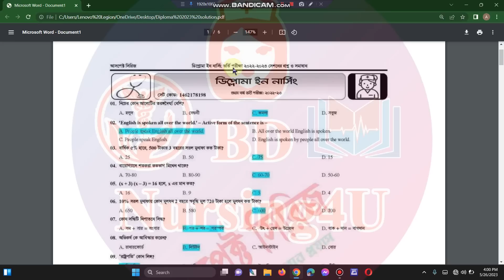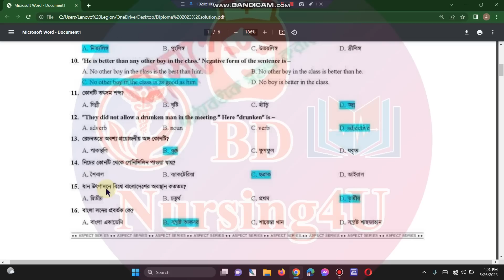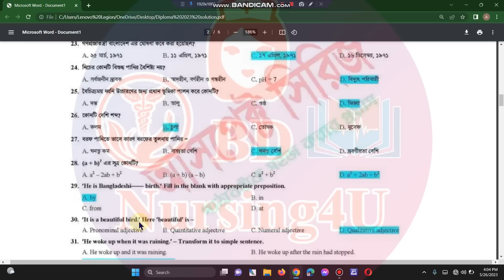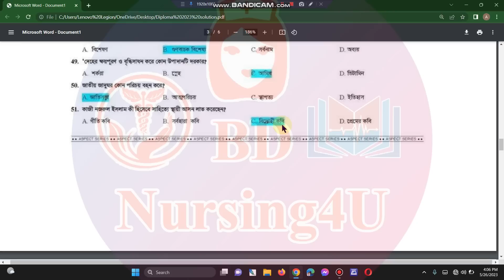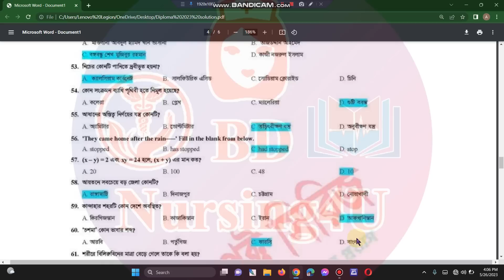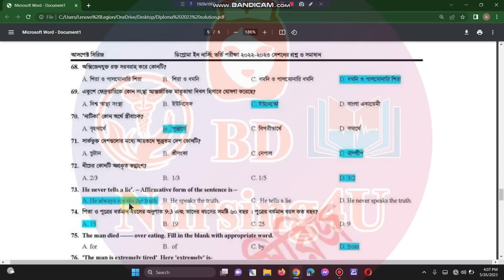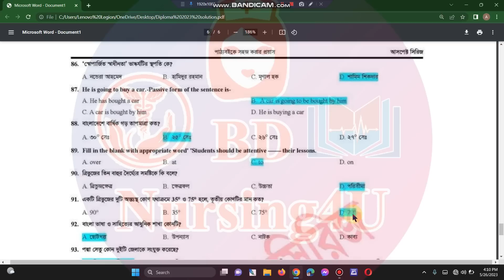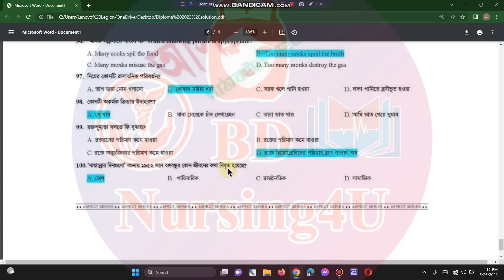Diploma Nursing Exam Questions and Answers 2022-23 ডিপ্লোমা ইন নার্সিং ভর্তি প্রশ্ন সমাধান 2023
নার্সিং মডেল টেস্ট  Nursing Admission Exam Model Test 9 Nursing Admission Test Questions and Answers
Nursing Tips BD নার্সিং টিপস বিডি

নার্সিং মডেল টেস্ট  Nursing Admission Exam Model Test 9 Nursing Admission Test Questions and Answers 2023
BSc in Nursing  Admission solution 2023-24
B.sc in Nursing Admission solution 2023-24
বিএসসি  ইন নার্সিং ভর্তি প্রশ্ন সমাধান ২০২৪-২১
বিএসসি  ইন নার্সিং ভর্তি প্রশ্ন সমাধান ২০২৪
বিএসসি  ইন নার্সিং ভর্তি প্রশ্ন সমাধান ২০২৩-২০২৪
বিএসসি  ইন নার্সিং ভর্তি প্রশ্ন সমাধান ২৩-২০২৪

ডিপ্লোমা ইন নার্সিং সাইন্স এন্ড মিডওয়াইফারি এবং ডিপ্লোমা ইন মিডওয়াইফারি ২০২৩-২৪ শিক্ষাবর্ষে ভর্তি পরিক্ষার প্রশ্ন সমাধান
Diploma in Nursing Science and Midwifery Admission solution 2024
Diploma in Nursing Science and Midwifery Admission solution 2023-24
Diploma in Midwifery Admission solution 2023-24
 ডিপ্লোমা ইন নার্সিং ভর্তি প্রশ্ন সমাধান ২০২৩-২৪
ডিপ্লোমা ইন নার্সিং ভর্তি প্রশ্ন সমাধান ২০২৪

বিএসসি  ইন নার্সিং ভর্তি প্রশ্ন সমাধান ২৪২২৩-২৪
বিএসসি  ইন নার্সিং ভর্তি প্রশ্ন সমাধান ২০২৩-২৪
নার্সিং
nursing update

nursing course,
nursing admission,
nursing admission 2023-24,
nursing update,
নার্সিং,
nursing preparation,
nursing result,

নার্সিং রেজাল্ট
nursing admission result 2023-24
nursing result